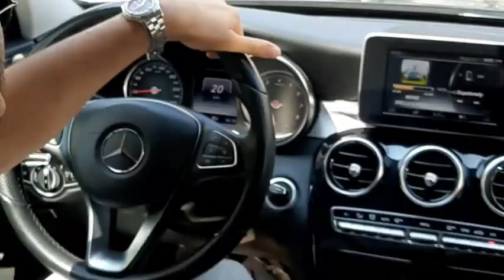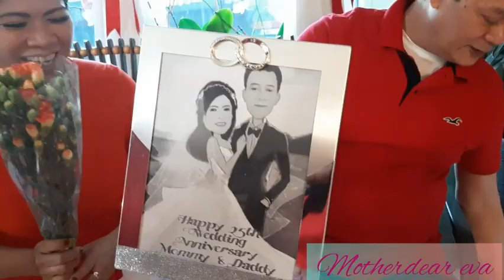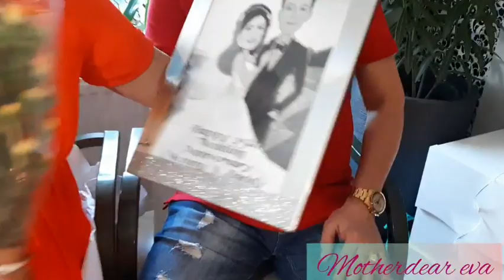Wedding & Bday Celebration w/bff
Every feb 14 to 15 we Celebrate the Wedding Anniversary and Birthday.´of my bff family.

Please conect to my YT family. Share you love to each and everyone. Thank you so much